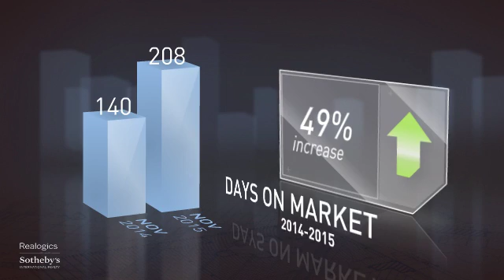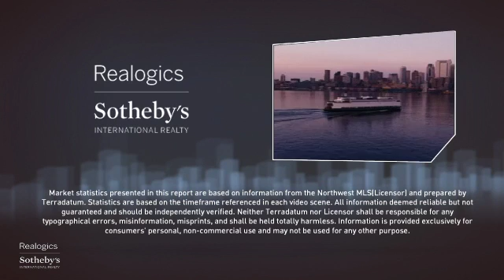San Juan Islands Single Family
Introducing the San Juan market report for single family homes. All real estate is local, which is why we offer you current and historical data from our local MLS to produce detailed, highly visual and easy to interpret videos that demonstrate monthly market trends.